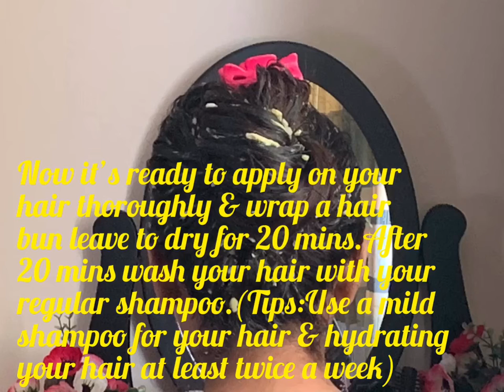Dehydrating hair mask| Helps to reduce dryness| Moisturise your hair soft & shine